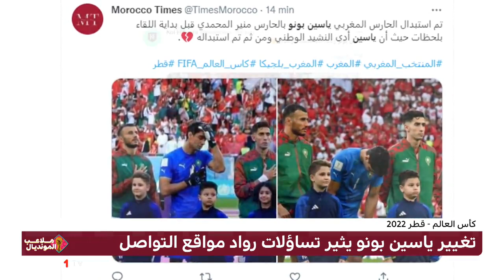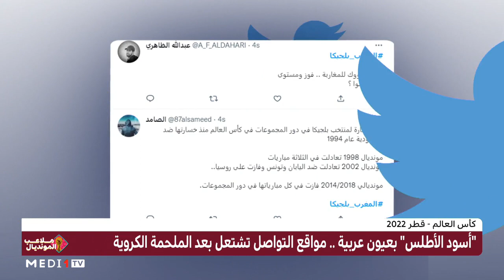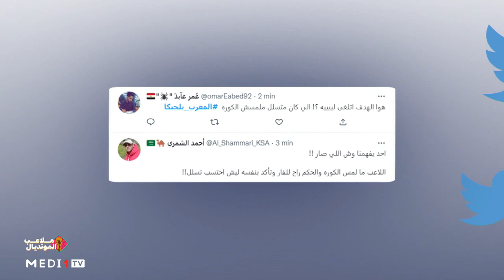المونديال .. فرحة عارمة بفوز المنتخب المغربي على بلجيكا